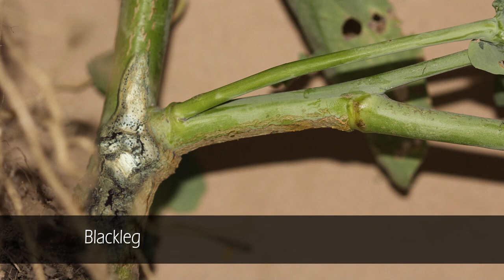Canola disease scouting, pre- and post-swath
Tips and guidance from Canola Council of Canada agronomists on how to scout for disease before and after swathing.